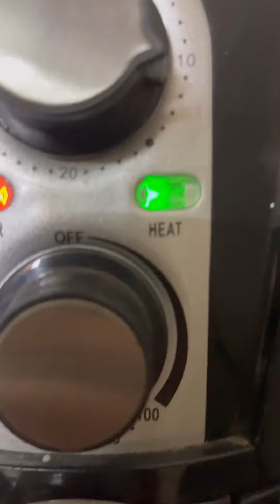Sriracha chicken in honey mustard sauce.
Easiest chicken recipe |  Two recipes in one video |
Snacks and Main Course recipe | 30 minutes recipes

Start by marinating chicken breast with mayonnaise & hot sauce.
You can use Schezwan Chutney as well in case if you don’t have hot sauce.
Keep it aside for 5 minutes.
Now in a pan,add butter .
Upon heating,add chicken fillets.
You can air fry it too at 180 degrees for 7-8 minutes each side and here you have an appetiser.
Enjoy it as it or you can make a sauce as below.
Once chicken fillets are cooked (keep rotating and checking in between)
Add half cup water and 1/4 cup heavy cream.
Adjust salt if you want.
Add in a tsp of mustard sauce and cook for 5 minutes.
Add in honey and adjust consistency.
Don’t overcook after adding honey..
So try to reduce sauce as per consistency before adding honey .
Serve it with some parsley and sesame seeds.
Goes perfectly with rice and even tastes bomb in wraps or you may be little funky to try it with flatbread 🫓

(Sesame chicken,reels,recipe reels,shorts,saucey chicken,chicken fillets,wraps ,salads,gourmet food,easy recipes,easy recipes at home)